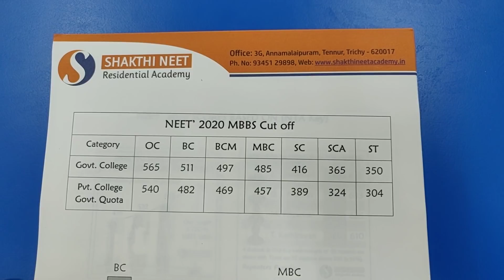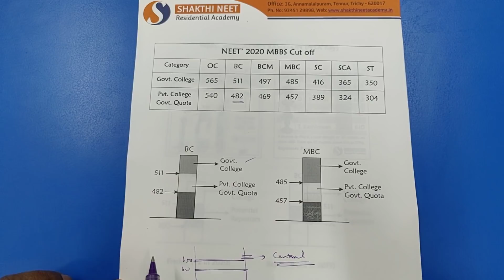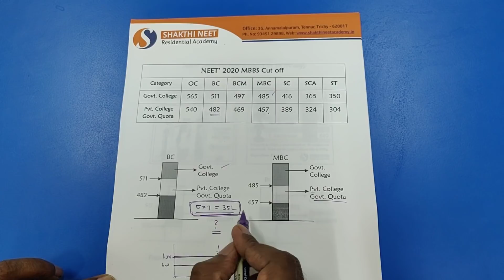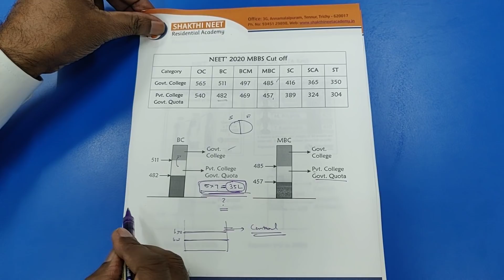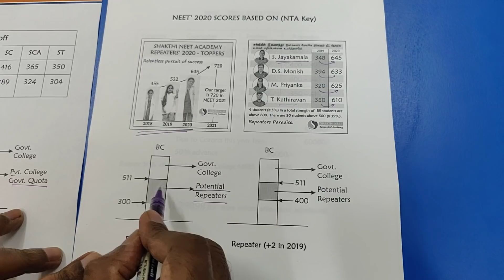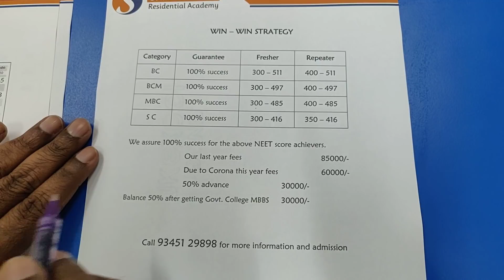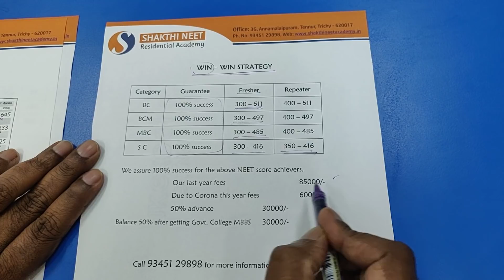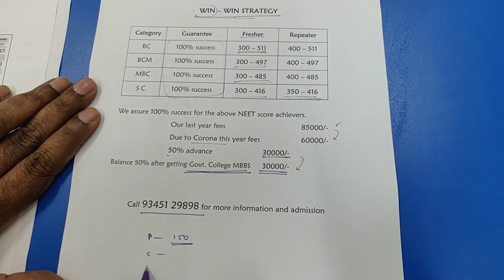What should I do, If my NEET score is marginally less than Medical CUTOFF?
Seven months of vigorous preparation can save 35 lakhs of your father's hard-earned money!